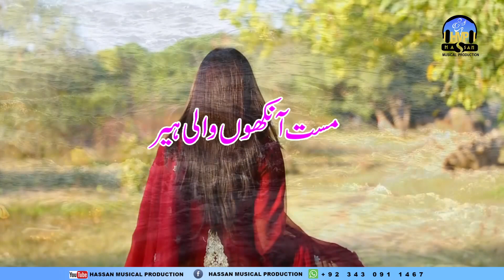Mast Ankho Wali Heer | Rafaqat Ali Awan | Hassan Musical Production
Mast Ankhon Wali Heer
Pyar Karny Walon Kai Liye Khubsurat Toofa
Dard Bhari Awaz Hindko Geeton Ka Shezada
Rafaqat Ali Awan
Only on Hassan Musical Production